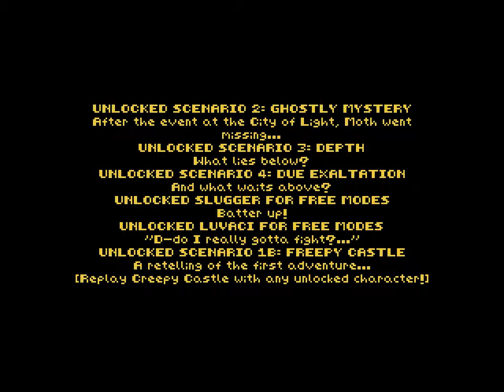Duke Plays Creepy Castle - 01: Scenario 1 (no commentary)